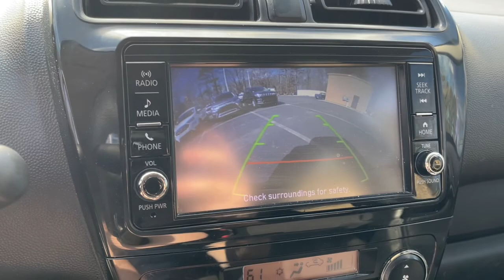2020 Mitsubishi Mirage Suffolk, Chesapeake, Portsmouth, Norfolk, Virginia Beach, VA 53308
Mystic Black Metallic Used 2020 Mitsubishi Mirage available in Suffolk, Virginia at Mike Duman Mitsubishi. Servicing the Chesapeake, Portsmouth, Norfolk, Virginia Beach, VA area.

Online Pre-Approval Application Available. Offsite Delivery Available (restrictions apply-contact us at 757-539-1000) VA Inspection All vehicles professionaly detailed.. 2020 Mitsubishi Mirage ES Black FWD CVTbrbrbrMike Duman Auto Superstore is a full service dealership offering new Mitsubishis and one of the largest inventories of late model low mileage pre-owned vehicles on the East coast. Our buyers take great pride in acquiring quality vehicles that can be offered for below market prices. Most vehicles are still protected by the balance of a manufacturers warranty and are eligible for extended warranty coverage. All vehicles are inspected pass a certification process and are reconditioned before being offered for sale. Mike Duman Auto has been satisfying automotive needs since 1980 and was recognized as the Virginia Independent Quality Dealer of the Year. Check out our reviews and see for yourself why When others cant. the Du-Man can!